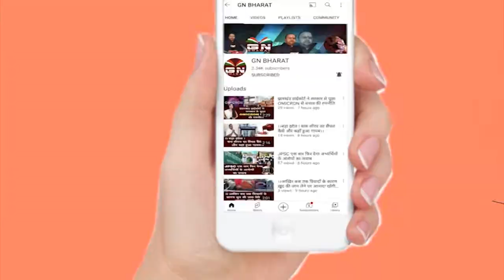Gumla || 7 वर्षीय नन्ही आरोही ने 1 मिनट 58 सेकंड में हनुमान चालीसा पाठ खत्म कर वर्ल्ड रिकॉर्ड बना